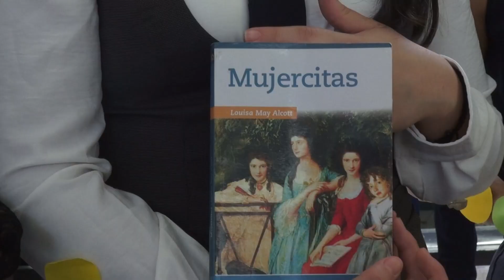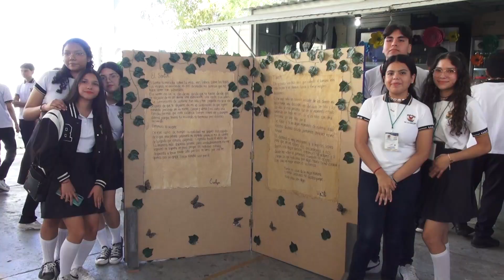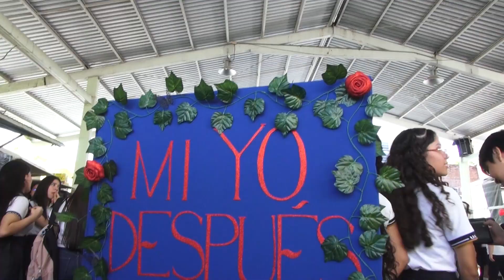Promueven el gusto por la lectura en los estudiantes de la Preparatoria Allende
En el marco de la conmemoración del Día Internacional del Libro y del Derecho de Autor, la Unidad Académica Preparatoria Dr. Salvador Allende inauguró una semana de actividades denominada “Sendero Literario” con la exposición interactiva de géneros literarios “Audiolibros y libros gigantes” que estudiantes de los tres grados presentaron.